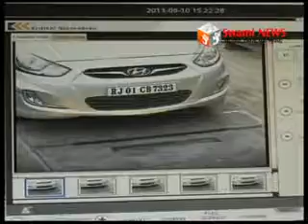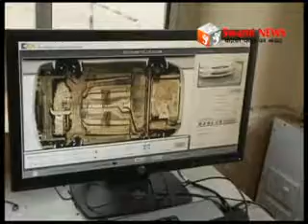अजमेर रेलवे स्टेशन पर हाईटैक सुरक्षा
अजमेर रेलवे स्टेशन पर हाईटैक सुरक्षा। हाई पॉवर डोम नाईट विजन सीसीटीवी कैमरों के साथ बैक स्केटर एक्सरे स्कैनर ने शुरू किया काम।